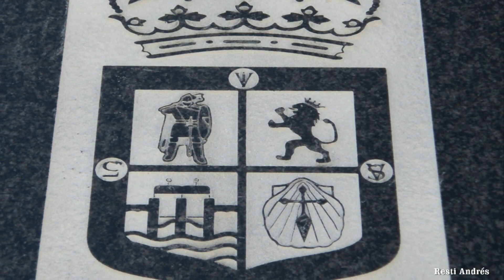Vega de Infanzones Virgen de las Nieves 2009